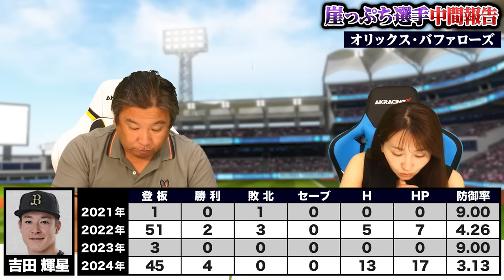【崖っぷち選手の現在地⑦】3連覇に貢献した選手が軒並み成績不振…首位打者頓宮もまさかの崖っぷちに⁉︎里崎がシーズン前に注目していた若手とは【オリックス編】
崖っぷち選手の現在地

2006WBC優勝！ベストナイン！ 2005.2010ロッテ日本一！

👇取材していただきました👇
【前半】